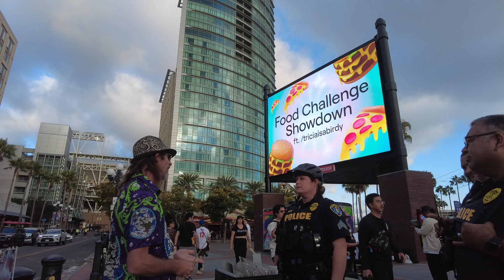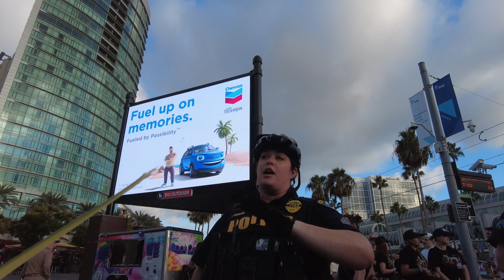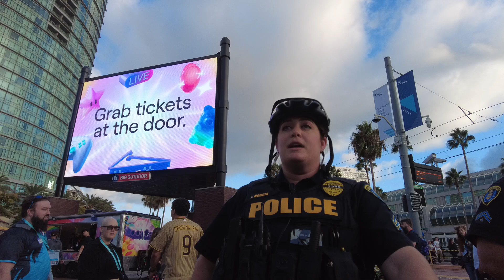Police Violate 1st amendment rights at Twitch Con 2024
At twitch con 2024 San Diego police try using local law for sidewalk vending against protected speech/ The officers say I am not allowed there because f a vending ban, then their supervisor says I am allowed but my palm art is not.  They also skipped over talking to the Jehovah's witnesses and went strait for the henna artist who is also protected speech but the police, said her art also was not protected speech. I informed her that a local law may not contradict a state law and if it does local law enforcement must keep state law. She said arguing with her is not the place. That its something to argue in court.  In am going to file a complaint to the internal affairs and the citizens review board of police. I am also sending this to my lawyer.. Not only does the local ordinance violate 1st amendment rights, but it also violates state law SB946 See my art and order custom work

Learn more about your rights as a busker or artist